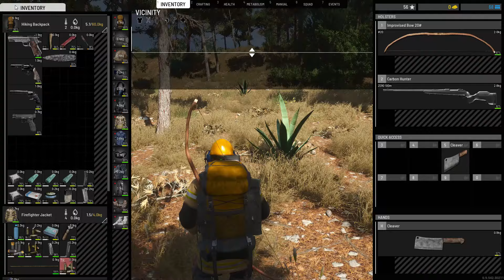SCUM (Gameplay) S:10 E:7 - Naval Base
PC: Acer Nitro 5
Processor: AMD Ryzen 7 5800H with Radeon Graphics 3.20 GHz
Installed RAM: 64.0 GB